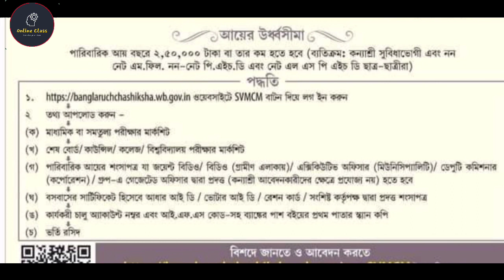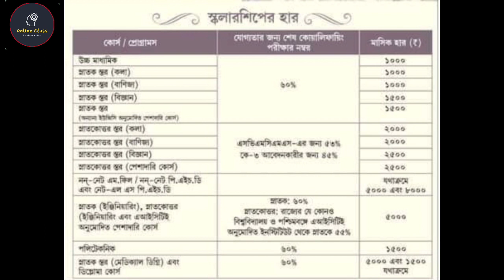Swami Vivekananda Scholarship 2021 | SVMCM Scholarship 2021 | Bikash Bhavan Scholarship 2021 Online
About Video : Swami Vivekananda Scholarship 2021 | SVMCM Scholarship 2021 | Bikash Bhavan Scholarship 2021 Online | Online Class With New Way.

swami vivekananda scholarship renewal process
how to apply swami vivekananda scholarship 2021
how to apply swami vivekananda scholarship online 2021
swami vivekananda scholarship form fill up 2021